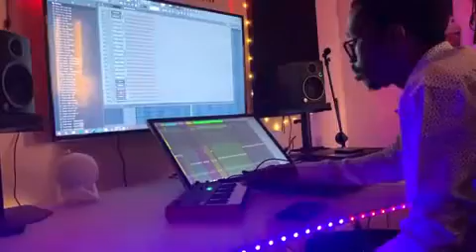Jessica Lorraire en studio avec primusbeats and 1dabeaztz